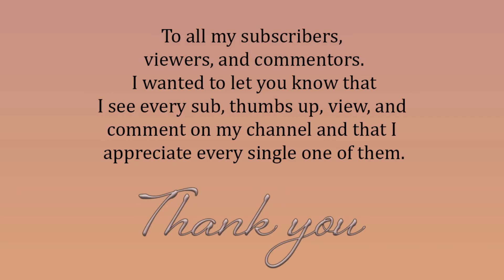RDR2 Online - October 24, 2020 Madam Nazar location and Daily Challenges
Hey everyone! Here is where you can find Madam Nazar and see today's daily challenges!

Daily Challenges:
0/5 Bay Bolete picked
0/1 Jumped from a horse to another horse
0/3 Pigs skinned
0/3 Player kills with explosives in Free Roam Events
0/1 Story Missions completed
0/1 Visited a shop in Blackwater
0/1 Visited a shop in Strawberry